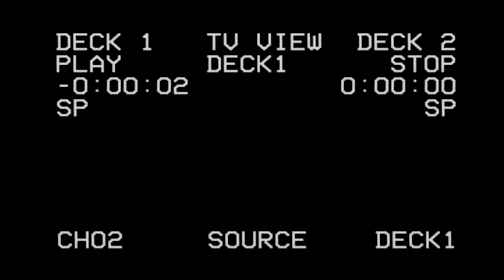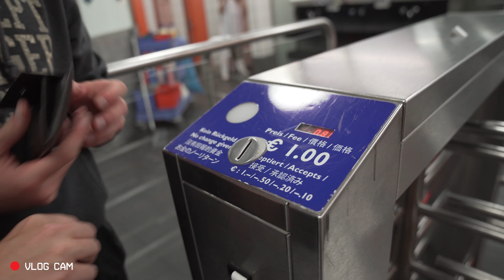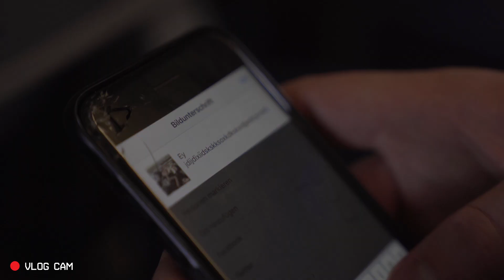Timbo & This Chris Tour Vlog #1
video & cut by HOLZWEILER

Bootshaus and München (Festival of Colours)